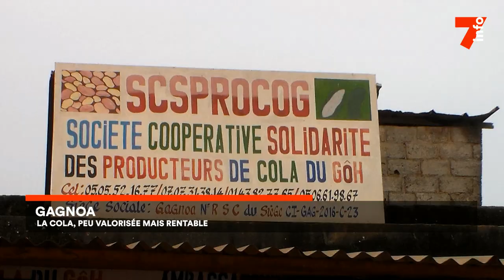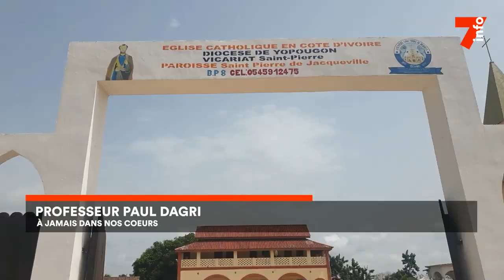Le 7 minutes du 26 mars 2024 (édition du 6H)